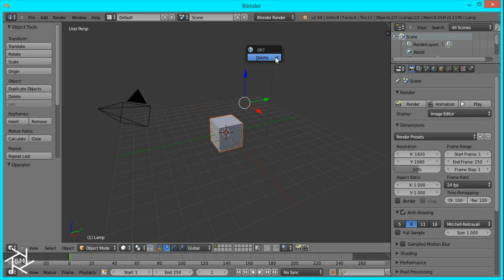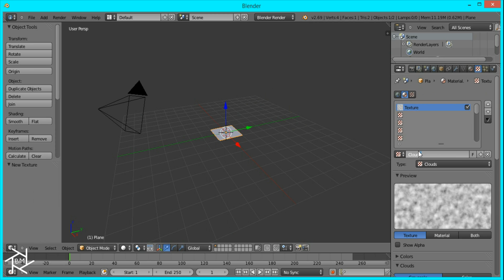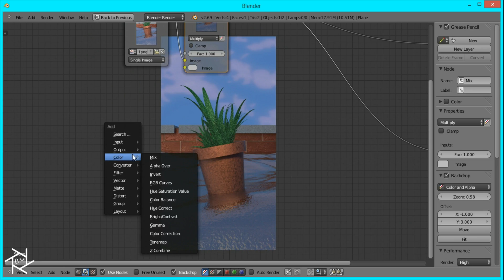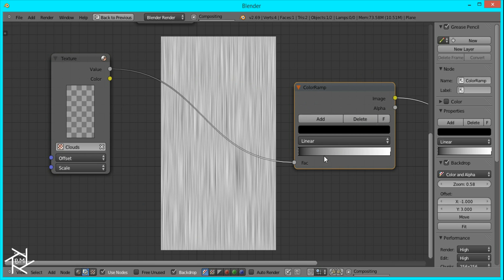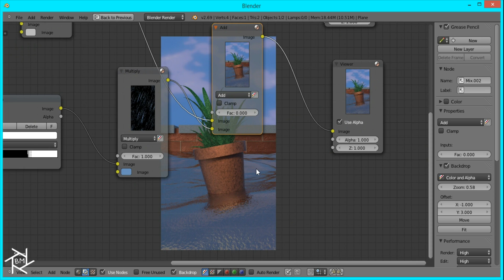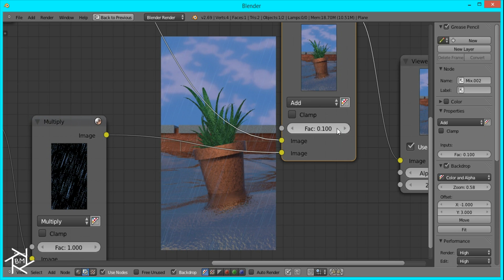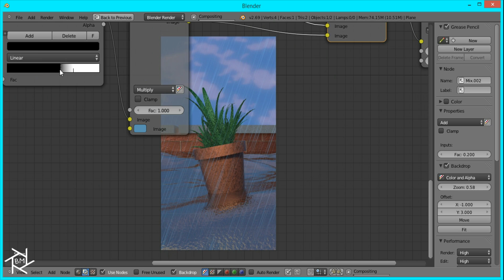How to add Rain to ANY Scene in Blender (Easy)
Hey Everyone. In this tutorial, you guys will learn how to add fake rain in Blender's compositor. This way, you can instantly add rain to ANY image that you have created, or any other image that you want to change. It's very easy to do and provides quick results which can instantly change the mood of any scene.

I hope you guys enjoy this tutorial and learn something new. If you have any suggestions for future tutorials, please leave them in the comments below. ;)